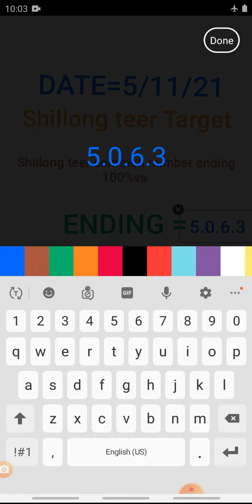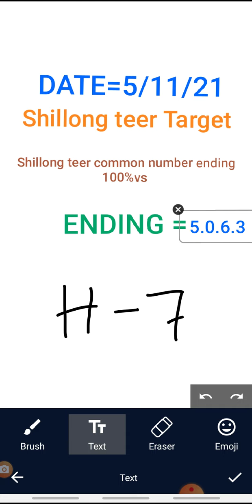shillong teer# Shillong teer common number ending 100%vs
HI
MERA PIYARAH DUST LOG AAP LOGKA MAINE VIDEO BANAYA HAI SHILLONG TEER COMMON NUMBER SUCCESSFULLY SHILLONG TEER